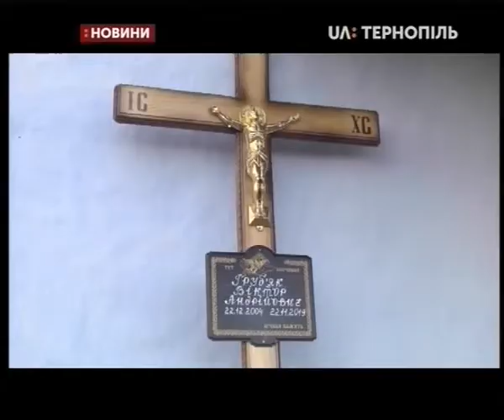16.12.2019. Новини. 20:30